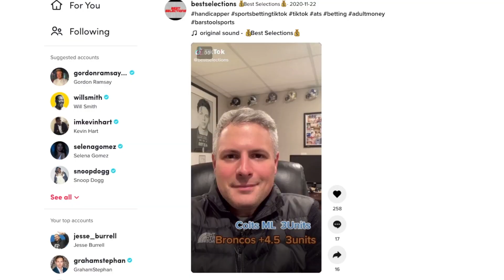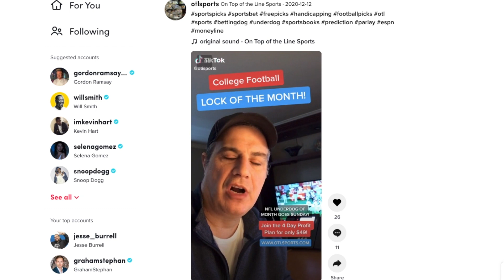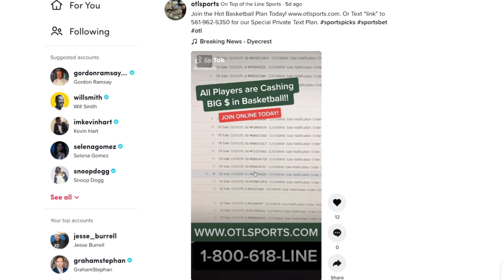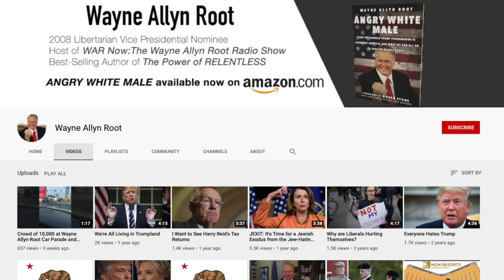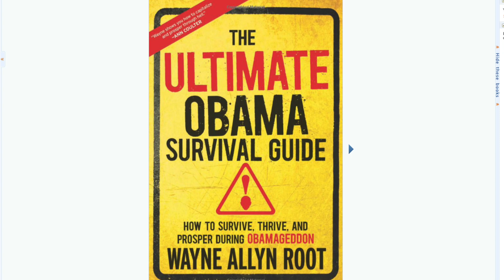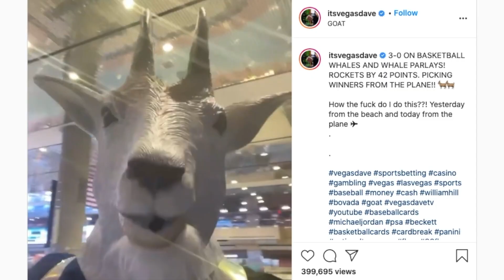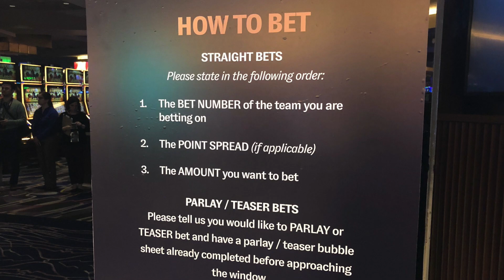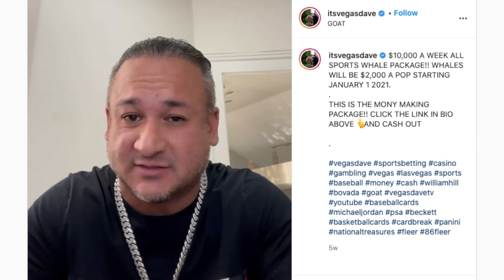Why You Lose Money Sports Betting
Sports gambling, where you can double your money in a single afternoon of betting on some football games.  How hard could it be when there are experts out there selling you their guaranteed winners?  This episode of To Catch a Get Rich Quick Predator we’re talking about sports gambling.

In the sports betting world, you have real handicappers who are considered the “sharps”, you have the general public who are considered the “squares”, and you have the “touts” who are given less respect than artists gave video vixens in the early 2000’s.

Time for a quick little education on sports betting since some of you may be enticed to try it.  On each bet, there will be a vig, short for vigorish, which is the sportsbook’s cut.  If you’re betting against the lines, you’ll typically see odds such as minus 110.  That means you need to lay $110 to earn $100.  The goal of the books is to have even action on each side of the line.  If they take your money on team A at minus 110 and the same amount of money on team B at minus 110, then they’ll profit the $10 difference from the $100 payout to the winner.  That’s their dream.

It’s the vig that keeps you from winning in sports betting.  Most sports bettors over time can win around 45-50% of their bets, but the vig keeps you from actually profiting.  If you ever want to catch a guy wearing a sports jersey lying...ask him how many girls he’s slept with or how many winners he picks with his sports betting.

Sports bettors need to win 52.4% of their games in order to break even if they’re playing the lines with minus 110 odds and betting the same amount each game.  The amount of people who are able to win at a 55% clip over the long haul is nearly zero; that’s basically the number you need to hit to make this a full time living.  If these fraudsters actually won with their picks, they’d lay low and have runners in every casino in Vegas putting in picks for them.

What makes it even more difficult for you to turn a profit if you invest in these touts is that you need to win at an even higher rate to cover the payment you send them.  If you’re sending a few hundred dollars to a tout for picks and your bankroll is only a few hundred dollars, then you’ll need a 100% return in order to even get your money back.
Sports touts will generally claim a 75% winning percentage or higher.  It’s all lies.  I’m going to present you the bullet proof system on figuring out if a sports bettor is lying.

Step 1: if they say their winning percentage is over 55%, they’re either lying or betting heavy favorites.  Either way, the only way they’re getting paid is by taking your money paying for picks.  Good, now you will never buy into their BS.

Wayne Allyn Root
Vegas Dave
Stu Feiner

Themes:
how to sports bet
martingale strategy
sports betting model